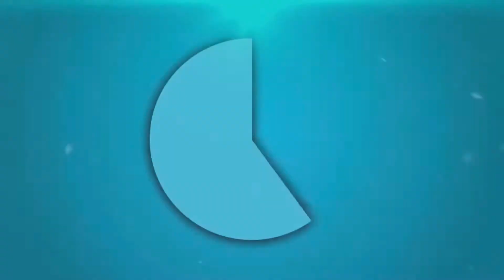Ngintip sarapannya tkw hongkong||iin kriwul new